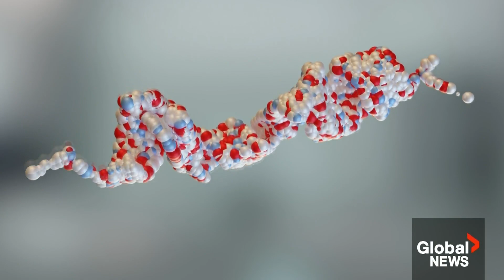Ozempic: How a Canadian scientist and a venomous lizard paved way for popular diabetes drug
The Gila monster, a venomous lizard of southern U.S. origin, is known for its ability to survive without food for extended periods of time, as well as its incredible metabolic adaptations.

These attributes have led to the critter laying the groundwork for the development of some promising diabetes medications, including Ozempic.

As Katherine Ward explains, there's an unlikely Canadian connection between the reptile and the drug.